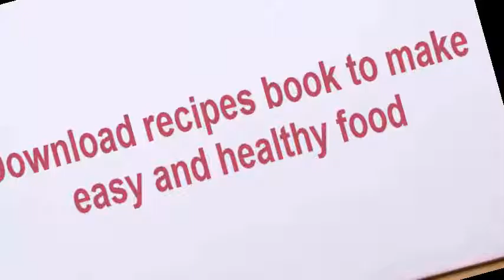Tasty - Fried Sticky Rice Mango Balls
Recipe

Try them yourself!

Ingredients:

3/4 cup of coconut cream
1/4 cup of palm sugar
1/2 tsp of salt
mango
2 cups of water
1 cup of sticky rice
rice flour
condensed milk (optional for drizzle)

Directions:

Combine coconut cream, palm sugar and salt in a saucepan over medium heat. Once sugar has dissolved, remove from heat and set aside.

Prepare mango, cut into small cubes, set aside.

In a medium saucepan, bring the water to a boil over medium heat. Once boiling, add the sticky rice, lower the heat to a simmer. Cover and simmer for 15-20 minutes, or until done.

Transfer the rice into a mixing bowl. Pour the coconut cream mix over the sticky rice and let it absorb completely.

With well-oiled hands, grab a handful of the rice, flatten, place a piece of the mango inside and wrap the rice around it. Firmly press into a ball. Roll it in rice flour and deep fry until crispy and golden brown.

Signs ignored
tasty desserts,
tasty network,
tasty planet,
tasty blue,
tasty breakfast,
tasty pasta,
tasty tuesday,
tasty mac and cheese,
tasty,
tasty chicken,
tasty recipes,
tasty appetizers,
tasty alfredo,
tasty apple pie,
tasty avocado,
tasty alfredo pasta,
tasty artichoke,
tasty asparagus,
tasty burger,
tasty beef,
tasty butter chicken,
tasty brownies,
tasty b